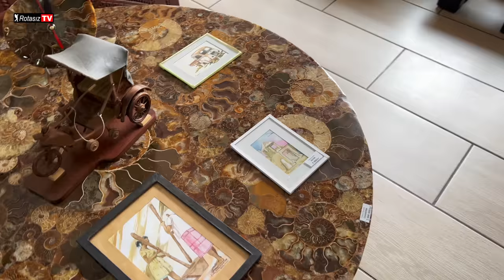Lemurlar, Yemekler, Pazarlar, Madagaskar'ın Başkenti Antananarivo ve Andasibe - Madagaskar 7. Bölüm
3 hafta süren Madagaskar gezimin 7. ve son bölümü :)
Adım Mehmet Genç ama sosyal medyada Rotasız Seyyah olarak biliniyorum. Fotoğrafçıyım ve 2010 yılından itibaren dünyayı gezmeye çalışıyorum. Bugüne kadar iki kitap yazdım. Hakkını vererek dünyayı gezmek için bir ömrün ancak yeteceğine inanıyorum.